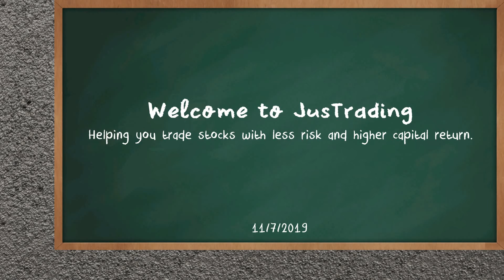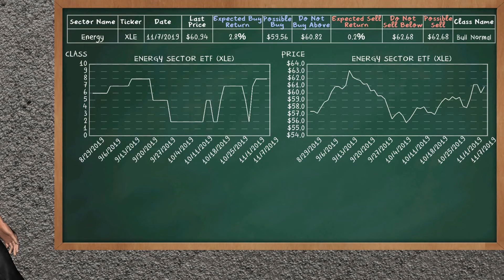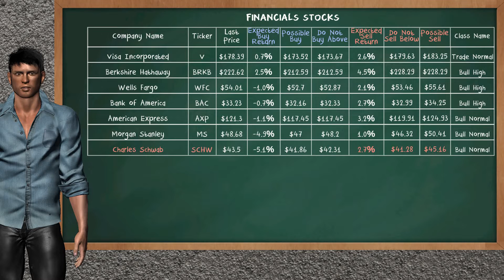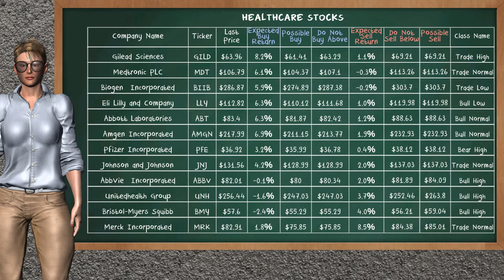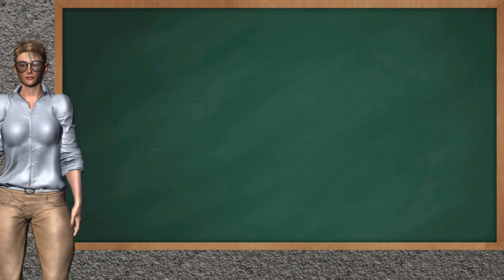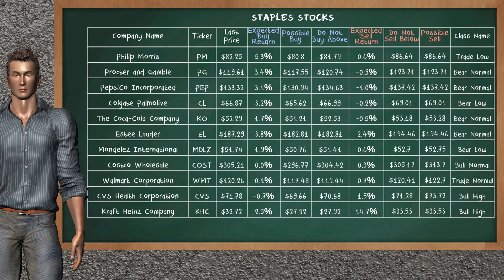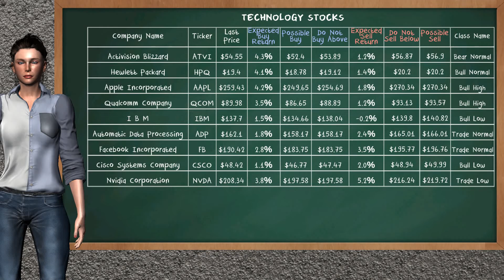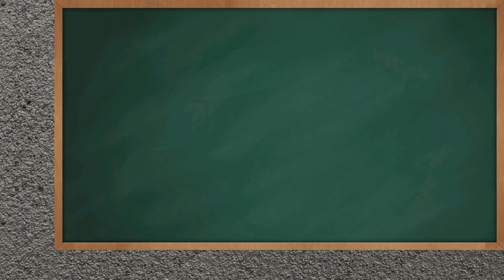Closing Bell: Day Trading (11/7/2019), U.S stock market.